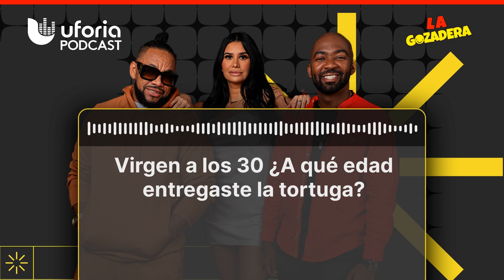La Gozadera - Virgen a los 30 ¿A qué edad entregaste la tortuga?